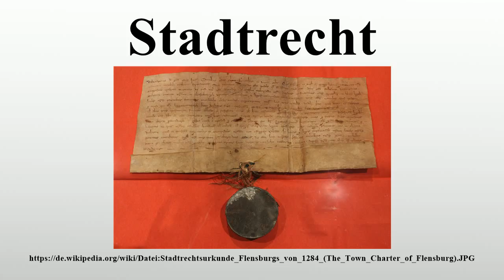Stadtrecht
Vielen Dank für Ihre Unterstützung:

Stadtrecht ist ursprünglich das kaiserliche oder landesherrliche Vorrecht (Stadtregal), durch das ein Dorf oder eine vorstädtische Siedlung zur Stadt erhoben wurde und Inbegriff der in dem betreffenden Rechtsbezirk gültigen Rechtssätze war.Im Gegensatz dazu wurde das Landrecht zumeist von der Landesherrschaft festgelegt.Das Stadtrecht ist kein einheitliches „Stadtgesetz“, sondern besteht aus mehreren Privilegien (Niederlagsrecht, Zölle) und Einzelrechten, von denen meist das Marktrecht das älteste ist.Als Minderstadt werden Orte mit eingeschränktem Stadtrecht bezeichnet.

Bild-Copyright-Informationen
Urheber Info: Sönke Rahn